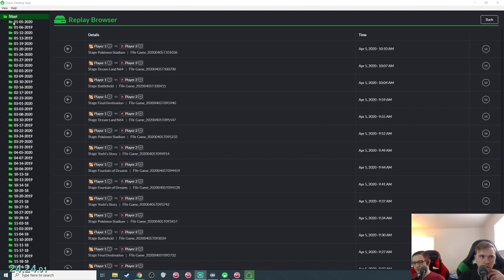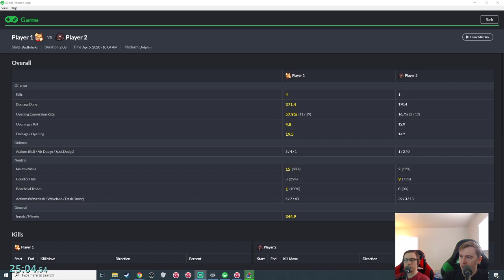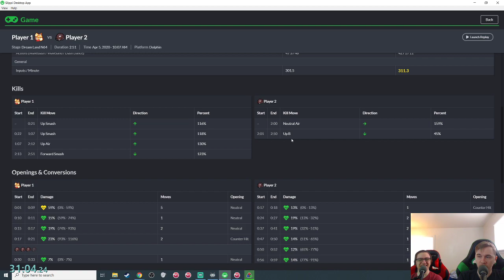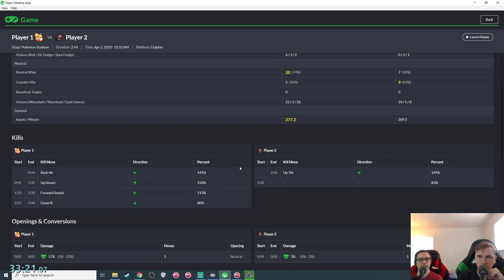Smash Melee [20XX] Training Pays Off! - Fox vs Samus | #1121